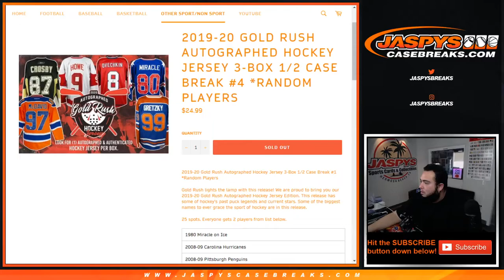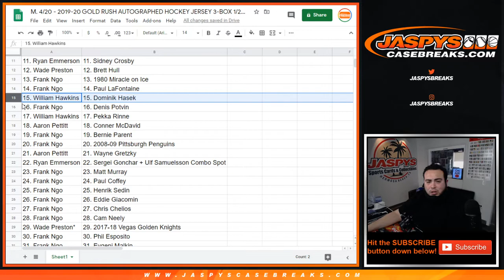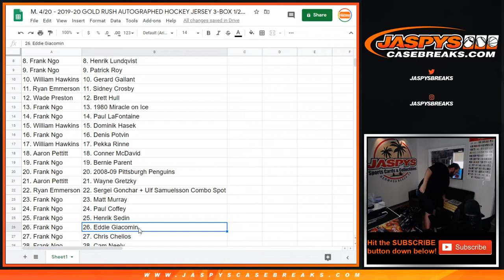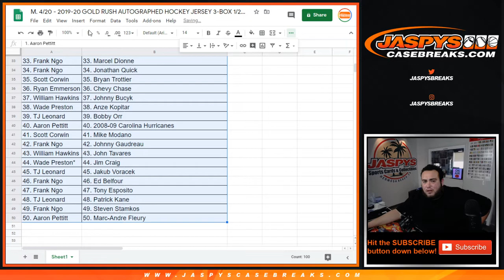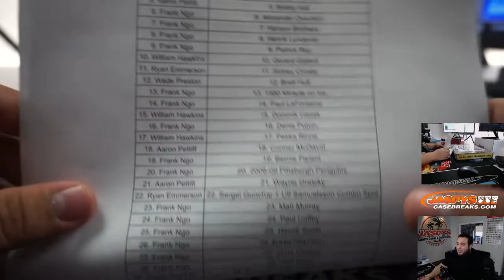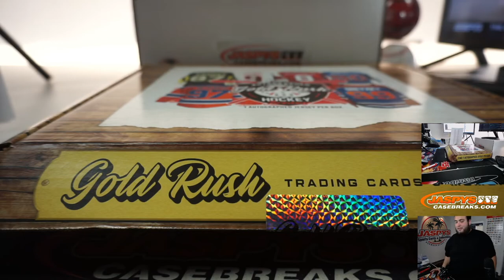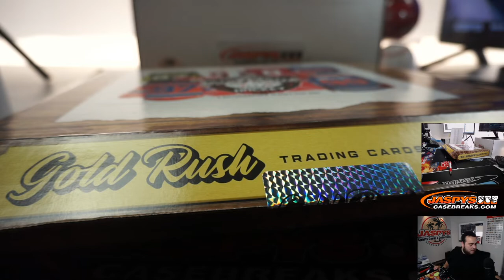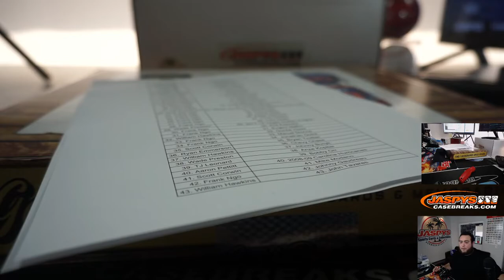M. 4/20 - 2019-20 GOLD RUSH AUTOGRAPHED HOCKEY JERSEY 3-BOX 1/2 CASE BREAK #4 *RANDOM PLAYERS